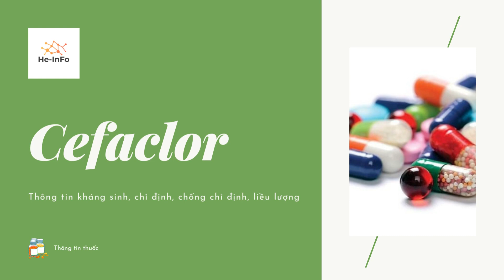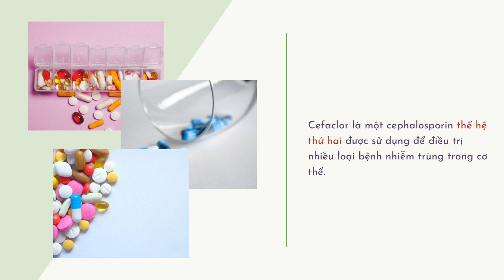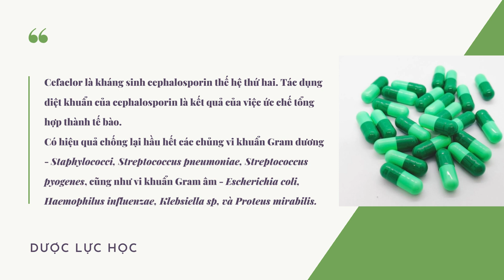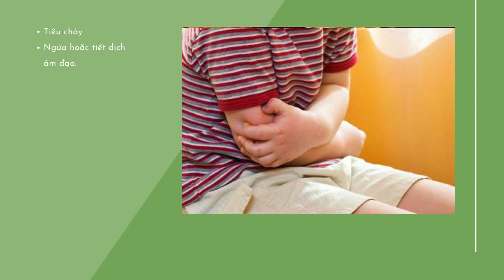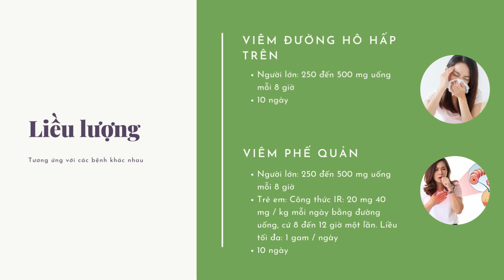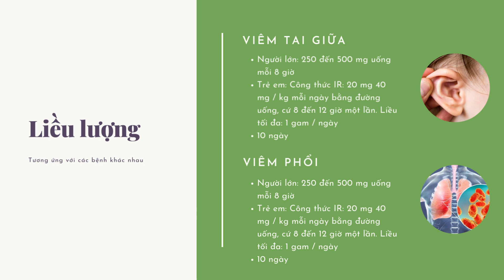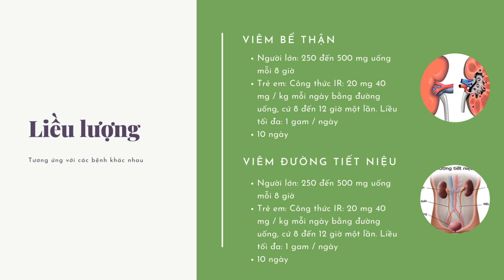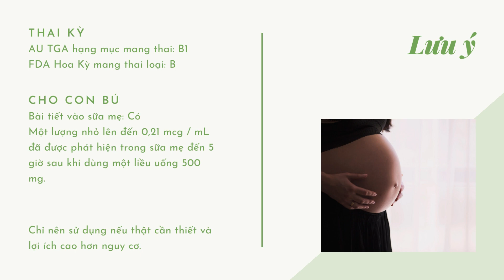Cefaclor| Thông tin thuốc, chỉ định và lưu ý| Kháng sinh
Cefaclor là một thuốc kháng sinh cephalosporin bán tổng hợp, thế hệ 2.
Cefaclor là một loại thuốc kháng sinh cephalosporin được sử dụng để điều trị nhiều chứng bệnh nhiễm trùng do vi khuẩn khác nhau (ví dụ như nhiễm trùng tai)